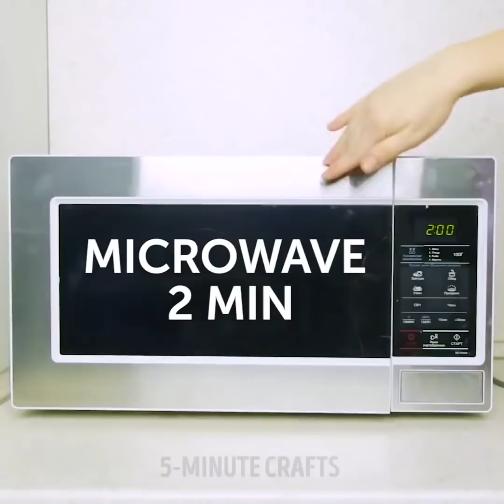20 СУПЕР ЛАЙФХАКОВ, БЕЗ КОТОРЫХ НЕ ОБОЙТИСЬ ЭТОЙ ЗИМОЙ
КАК ПРАВИЛЬНО ГОТОВИТЬСЯ К ЗИМЕ

И вновь на дворе то время года, когда не хочется идти на работу, или заниматься делами, а хочется просто сидеть весь день у камина, закутавшись в одеяло. Особенно, если речь идет вот об этом уютном вязаном одеяле, которое покорило сердца пользователей Инстаграм! : )

Вязаные одеяла обрели популярность около двух лет назад, и они до сих пор в тренде! К счастью, вы можете сделать такую вещь своими руками, посмотрев мой видеоурок (или другие похожие ролики). К чему тратить деньги, заказывая онлайн?! В большинстве видео-пособий, вас научат базовым методам вязания. Однако, некоторые предпочитают гигантские круговые спицы. Давайте остановимся на первом варианте, окэй?! Никаких гигантских спиц! Мне только кажется, или они выглядят жутковато?! : )

За окнами метель, и не хочется выходить из дома? Вы ищете, чем бы занять себя (а заодно сделать что-то полезное)? Тогда, этот крафт подойдет вам как нельзя лучше - ведь его легко сделать в одиночку, и займет он не более часа! Плюс, такую идею оценят не только новички, но и мастера вязания! Не забудьте посмотреть и другие лайфхаки в нашем видео.
Не пропустите самого интересного!

ТАЙМ-КОДЫ:
0:14 Роскошное одеяло
2:17 Как высушить и отчистить обувь
4:22 ГИГАНТСКОЕ вязаное одеяло
9:00 Уютная палатка в комнате